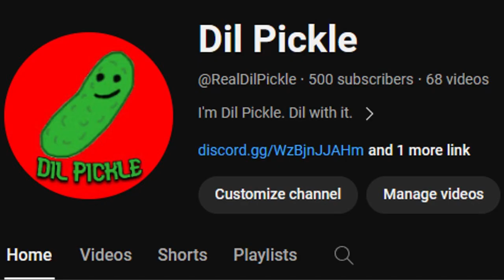(500 SUBS!) Natural Disaster Survival with Memes 2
Today I played Natural Disaster Survival on Roblox again, and this time, its to celebrate 500 subscribers! (sorry I was off by 131 lol)